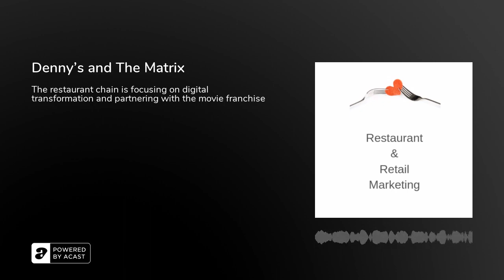Denny's and The Matrix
On today's Restaurant and Retail Marketing Flash Briefing, we look at how Denny's restaurant chain is launching a new digital rewards campaign that connects to the launch of the new Matrix movie on Dec. 22. QSR (Quick Serve Restaurants) are on the leading edge of digital transformation and other restaurant models are sure to follow.